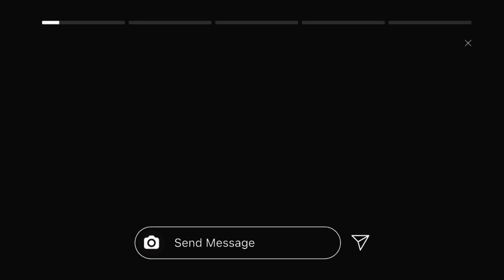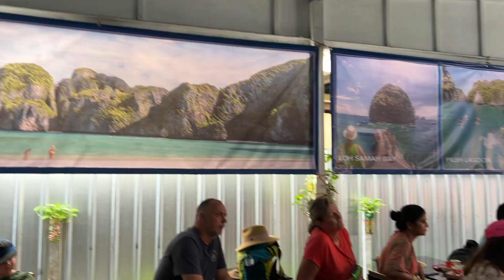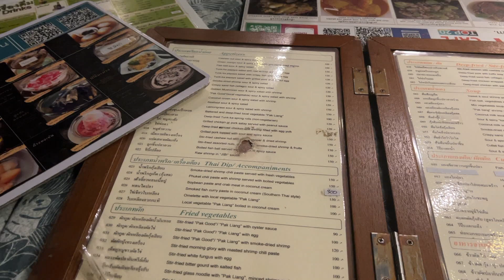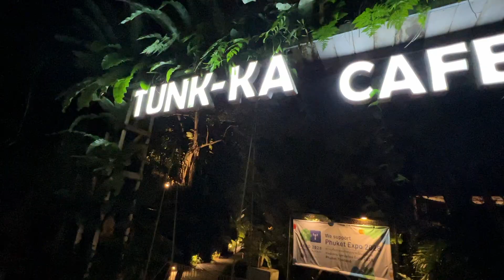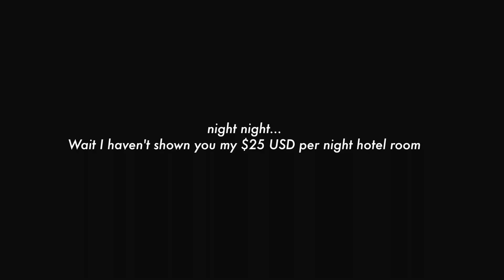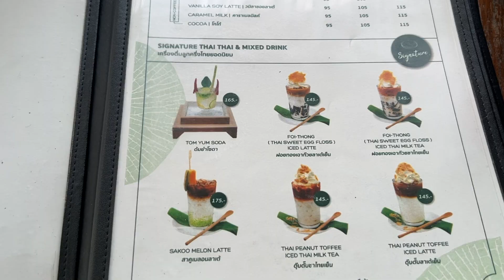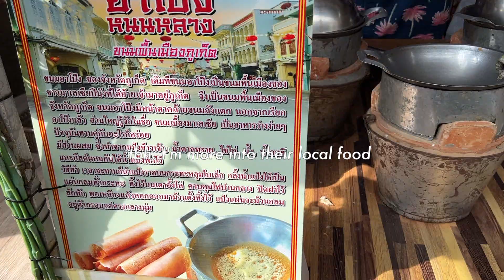4D3N PHUKET VLOG TO PHI PHI ISLAND TOUR, ISLAND HOP, CAFES 🌺 WATCH THIS BEFORE YOU GO TO PHUKET!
You can book your Phi Phi island tour via Klook.sg

Refer a friend to get $10 OFF!

PRODUCTS MENTIONED :

FAQ
I'm a Singaporean Chinese living in my homeland Singapore 🇸🇬! I love makeup, skincare, traveling and etc!🌸 I make beauty and lifestyle videos and upload 2 times every week (MON & FRI).

TECH
Vlog camera : Canon G7x mark 2 / iPhone 13 camera
Tutorial camera : Canon 80D
Software for editing : Final Cut Pro X

SKIN TYPE?
I have combination, acne-prone, sensitive skin.

（＾ω＾）
This video is not sponsored and all opinions are my true and honest feedback.